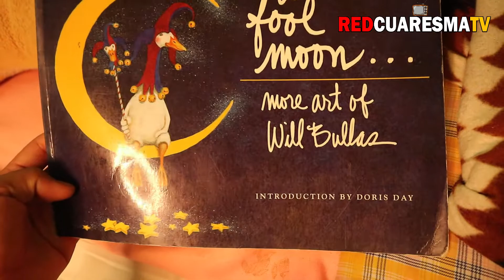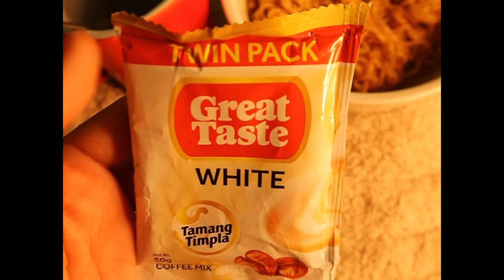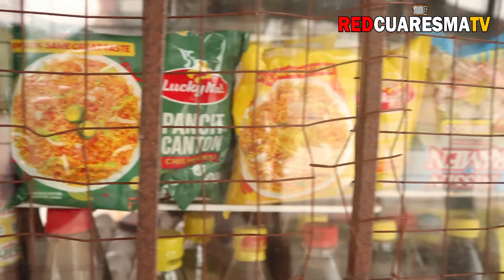MY ART STUDIO ✒🍂 ART WITH ME 🖌 | AESTHETIC, COZY & NO TALKING VLOG | ACT NO. 2 🍂🇵🇭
Aesthetics covers both natural and artificial sources of aesthetic experience and judgment. It considers what happens in our minds when we engage with aesthetic objects or environments such as in viewing visual art, listening to music, reading poetry, experiencing a play, exploring nature, and so on. The philosophy of art specifically studies how artists imagine, create, and perform works of art, as well as how people use, enjoy, and criticize their art. It deals with how one feels about art in general, why they like some works of art and not others, and how art can affect our moods or even our beliefs. Both aesthetics generally and philosophy of art especially ask questions like "What is art?," "What is a work of art?," and "What makes good art?"

Mga Gamit ko sa Pag ba-blog 📽

📷: FUJIFILM & CANON
💻: ACER ASPIRE
🎬: FILMORA 7
🎞: ADOBE PHOTOSHOP CS4
📽: INSHOT
📞: SAMSUNG A21s

Kontakin niyo po ako dito: 📮